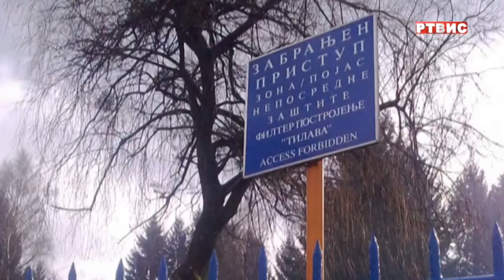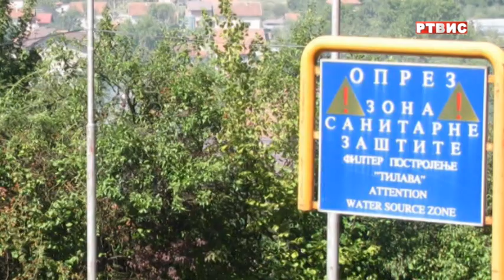POVEZIVANJE IZVORIŠTA GRABSKI MLINI SA SISTEMOM U TILAVI DUGOROČNO RJEŠENJE, RTVIS, 25.09.2021.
Gradonačelnik Istočnog Sarajeva Ljubiša Ćosić I načelnik opštine Istočno Novo Sarajevo Jovan Katić na konferenciji za novinare govorili su o rješavanju problema vodosnabdijevanja u opštinama Istočna Ilidza i Istočno Novo Sarajevo.